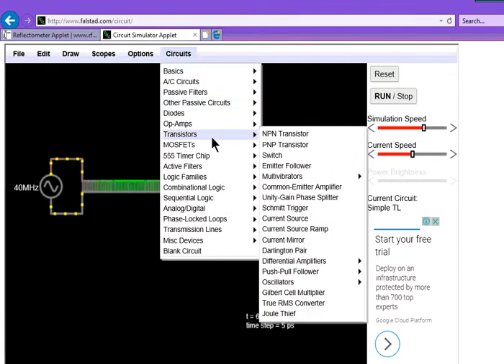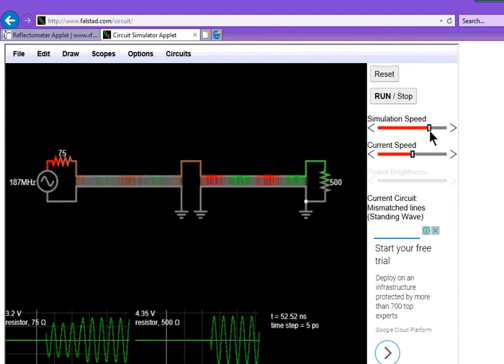the voltage waves on a transmission line